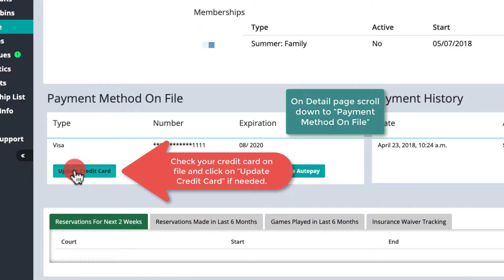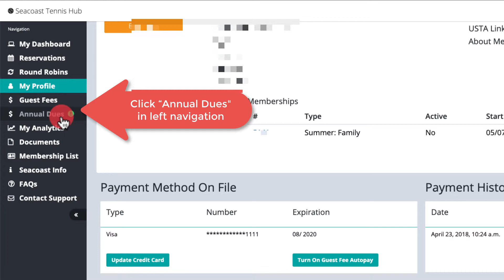How To Pay Annual Invoice Online